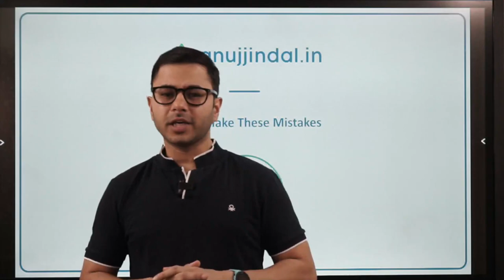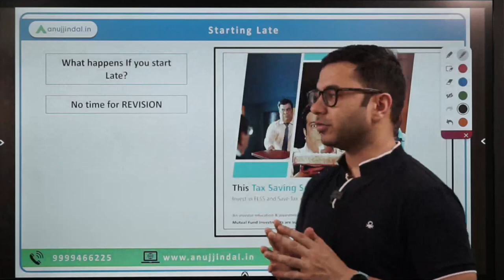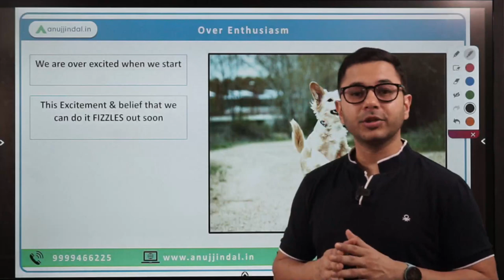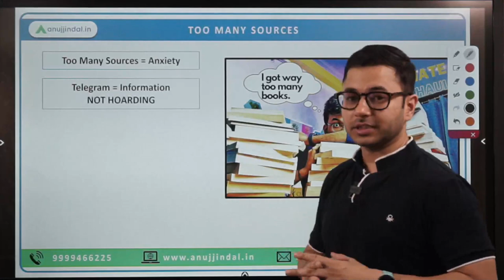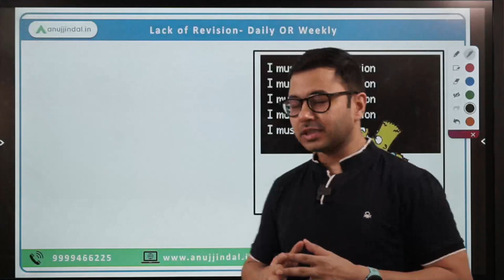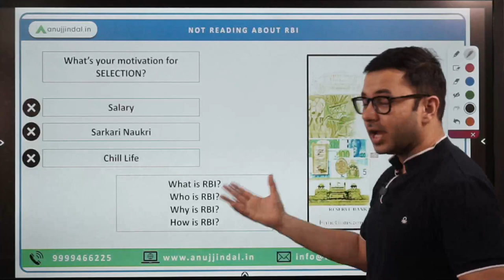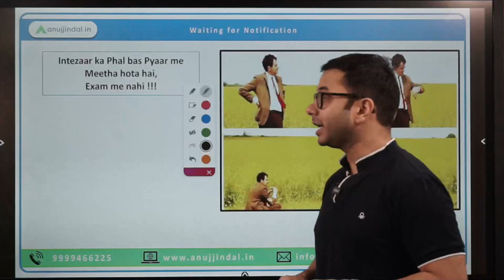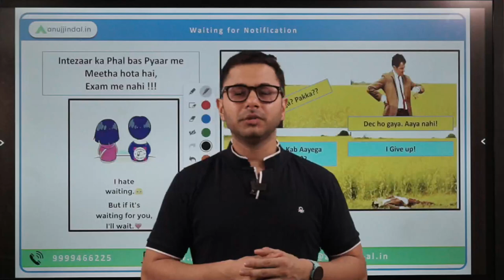Don't Make This Mistake for Upcoming RBI 2023 Attempt | RBI Grade B | RBI 2023 Exam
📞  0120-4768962